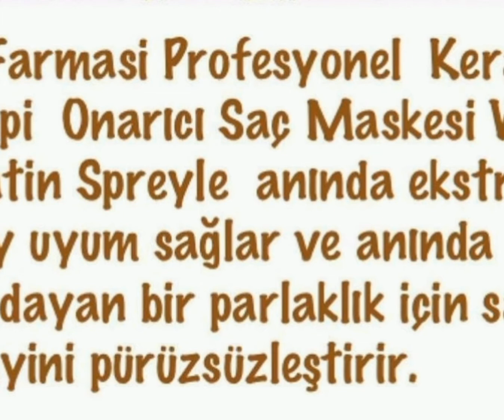Yıpranmış saçlar için Farmasi Keratin serisi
FARMASİ KİM DAHA İYİ ERKEKLER Mİ YOKSA KİZLAR MI?

Koli açılımını kim daha iyi yapar.👇 dedik ve
sevgili YouTube izleyicilerimiz koli açılış videolarını çoğunu eşim yapıyor. Şimdi aşağıya 2 adet koli açılımı videosu linki bırakıyorum. Biri eşime ait diğeri de bana ait. Şimdi sizlerden ricam hangi video daha iyi daha çok izlenecek ve beğenilecek hep beraber bakalım. (Beyler desteklerinizi bekliyorum. )

Bu arada sizde Farmasi"ye üye olmak isterseniz aşağıdaki linkten ücretsiz üye olabililersiniz.